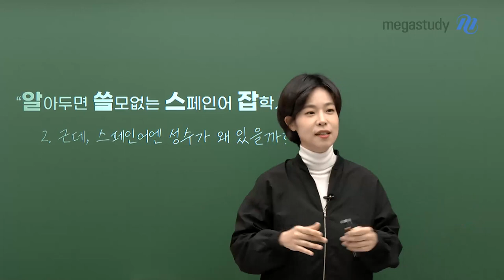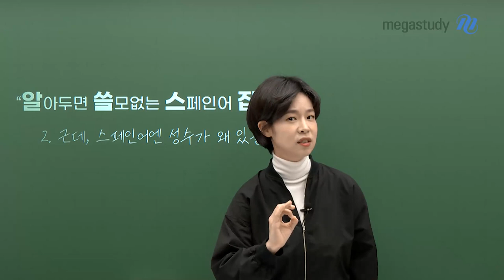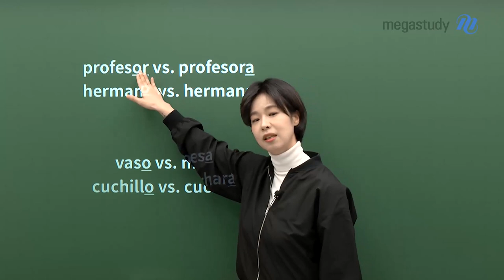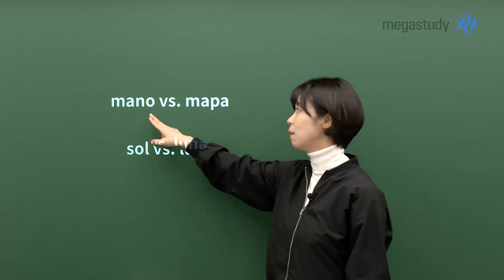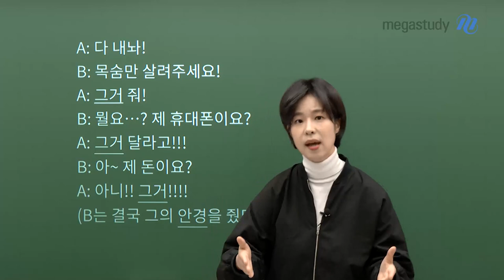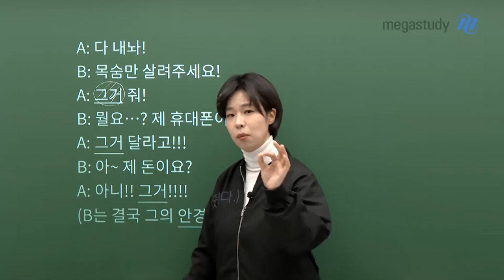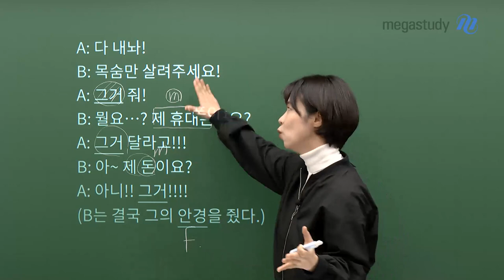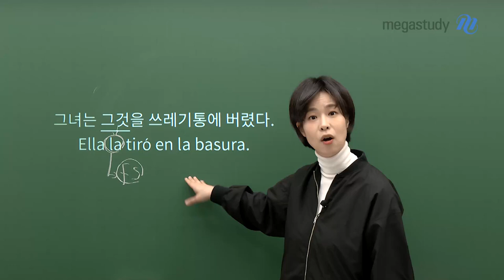[메가스터디] 스페인어 천예솔쌤 - 알쓸스잡(2) 스페인어엔 성수가 왜 있을까?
예솔쌤이 준비한 ▶알쓸스잡◀ 두 번째 이야기!
스페인어엔 성수가 왜 있을까?

시험에서 우리를 한껏 괴롭히는 여성형, 남성형, 그리고 단수, 복수!!
도대체 왜 존재하는 것일까요?

- 스페인어 천예솔 선생님을 더 알고싶다면?